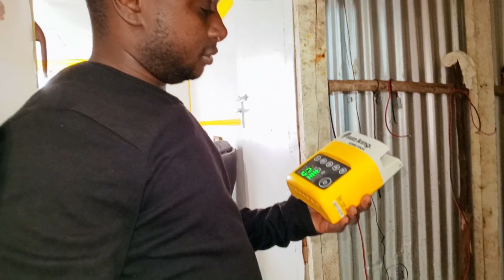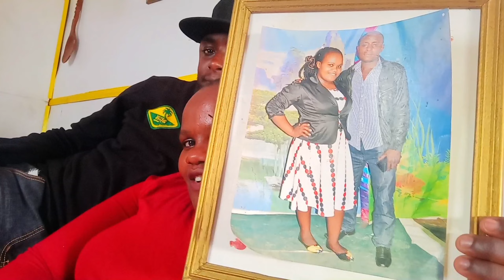*NEW* Update in our MABATI HOUSE 🔥 Saturday RESET | Mabati House Tour | Lucia Nzilani